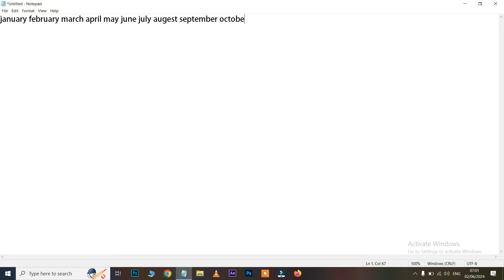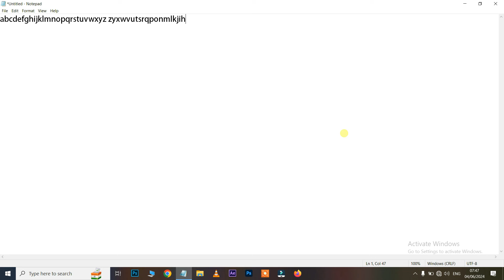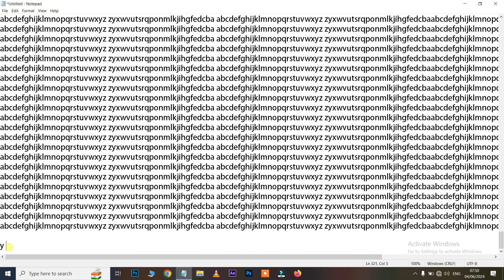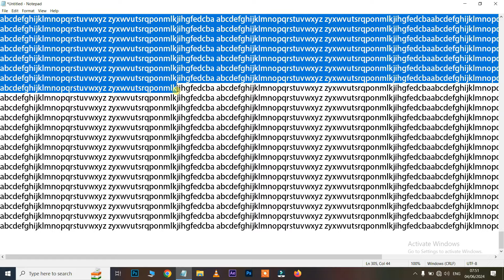Typing Course in Telugu - Learn To Type And Improve Typing Speed Free | Day - 20 | Typing Practice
In This Typing Course, We Learn How to Typing on a Computer Keyboard for beginners step by step processes.

QUERIES SOLVED:
English Typing Full Course,
Learn Typing Tutorial,
Touch Typing Lessons and Tutorials,
Speed Typing Tutorial in Telugu | Increase Typing Speed | Learn Computer in Telugu,
How to Increasing Typing Speed,
typing,
typing speed,
typing master,
typing course,
typing test,
learn to type,
type better,
type faster,
free typing test,
learn touch typing free,
typing practice,
typing master,
learn to type & test your skills,
typing games,
typing for PC,
keyboard typing,
typing lessons,
Keyboard Typing,
learn computer,
typing tutorial in telugu,
telugu typing,
typing fast,

"Mastering the Keyboard: A Comprehensive Guide to Typing Efficiency"
"Unlock Your Typing Potential: Tips and Techniques for Speed and Accuracy"
"From Hunt-and-Peck to Touch Typing: Your Journey to Keyboard Mastery"
"Type Like a Pro: Secrets to Boosting Your Typing Speed and Productivity"
"The Art of Efficient Typing: Strategies for Faster, More Accurate Input"
"Type Smart, Not Hard: Practical Tips for Streamlining Your Typing Workflow"
"Crack the Code: How to Improve Your Typing Skills and Impress Everyone"
"Keyboard Ninjas: Techniques for Lightning-Fast Typing in Any Situation"
"Breaking the Speed Barrier: Advanced Techniques for Turbocharging Your Typing"
"Typing Made Easy: Essential Tools and Strategies for Effortless Input"
"The Power of Typing: Unleash Your Productivity with Proven Techniques"
"Beyond QWERTY: Exploring Alternative Keyboard Layouts for Faster Typing"
"Type Faster, Work Smarter: Proven Methods for Enhancing Typing Efficiency"
"The Typing Revolution: How to Upgrade Your Skills and Dominate the Keyboard"
"Tap Into Your Typing Potential: Strategies for Rapid Improvement and Success"